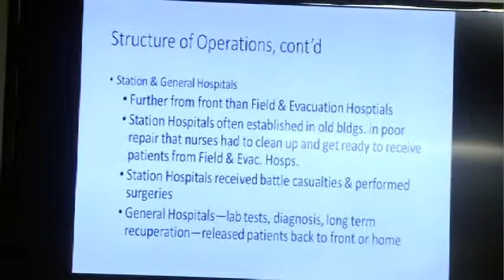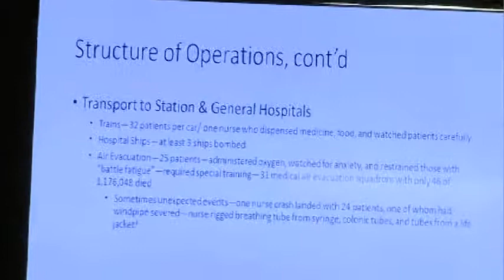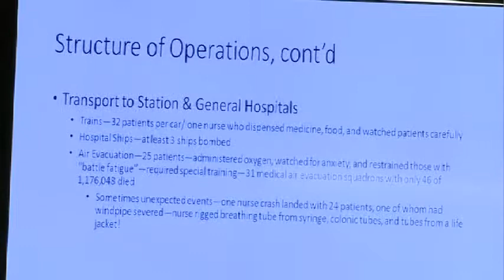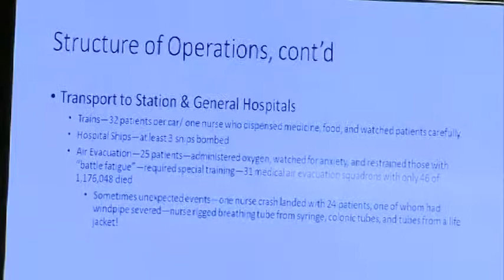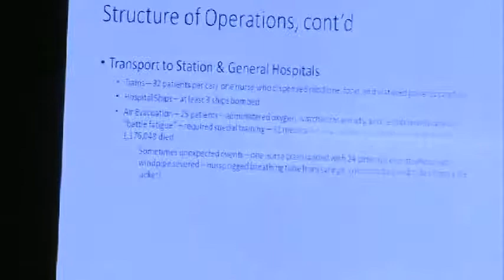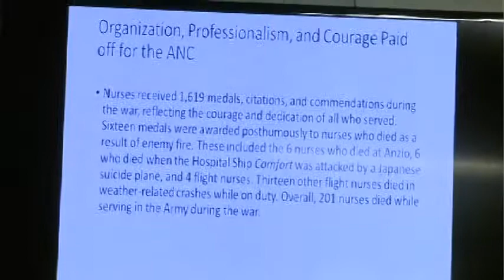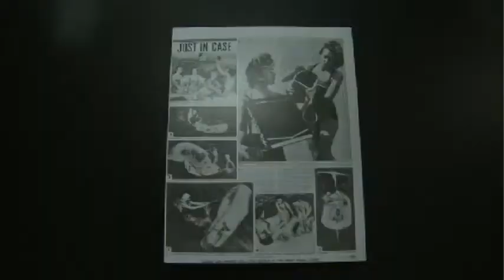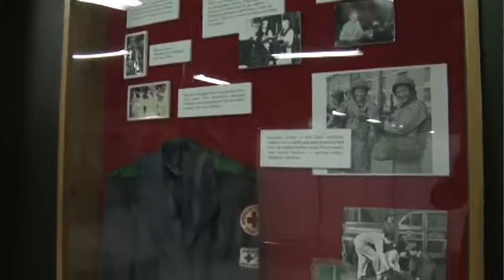US Army Nurses Corp Exhibit Opening (Part 2) November 17, 2014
“We Didn’t Do Anything!”
US Army Nurse Corps in WW II
Monday, November 17, 2014—6:00 PM